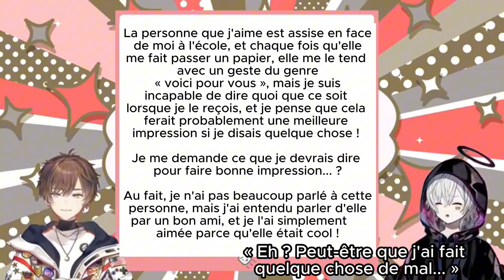Les conseils en amour d'Amatsuki et Mafumafu (Fr sub)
Vous pouvez retrouver le live sur twitcast en tapant ceci: (Octobre 2024)

Je suis désolée pour la qualité déplorable de la vidéo, je comprends vraiment pas pourquoi c'est si pixélisé T-T

suivre Mafumafu:    / @uni_mafumafu  .

suivre Amatsuki :      / amatsuki2525official
  / _amatsuki_